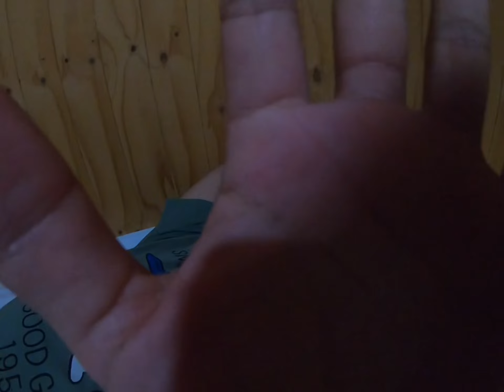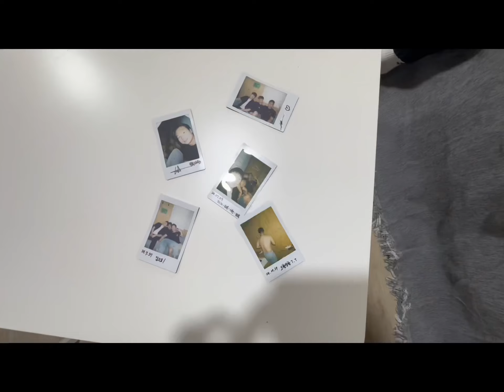Our Friends 2